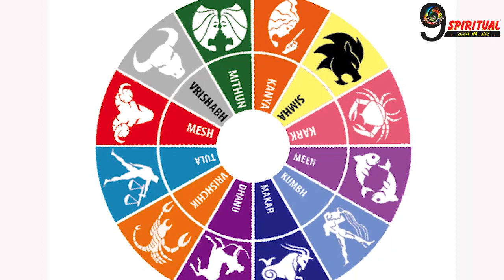आज यानि शनिवार के दिन इन 2 राशियों पर रहने वाली हैं हनुमान जी की विशेष कृपा, सारे कष्ट होंगे दूर…!